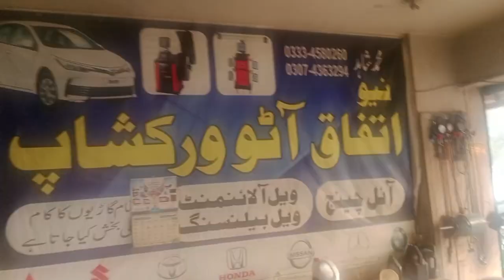Toyota corolla#car suspension 03074363294 Mohammed Shahid